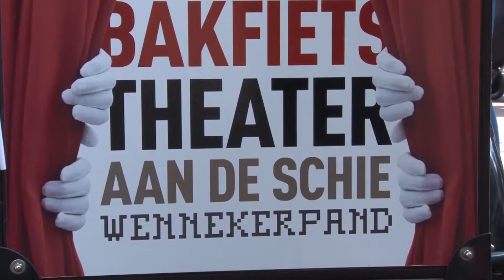reportage: Aftrap inzamelingsactie De Stokerij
Eind 2017 speelt de Stokerij het stuk Kleine Sofie en Lange Wapper in het Theater aan de Schie. Voor deze voorstelling zijn tenminste 3000 knuffels nodig! Het mooiste? Als de voorstellingen afgelopen zijn, worden ze gedoneerd aan een goed doel! Pieter Bos ging er op af!